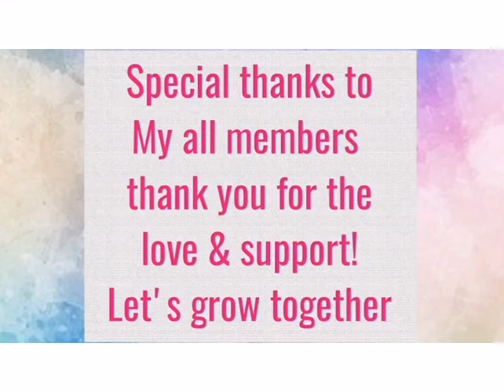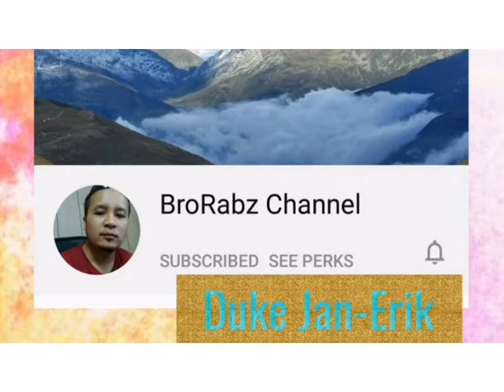A daily life with my little daugther|| baby Johanna|| Chris Olofsson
I just want to share my daily life and morning routine with my baby Johanna hope you like this video and gives a thumbs up and hit the notification bell para updated kayo saaking latests videos!  Please enjoy watching always spread love & positivity!